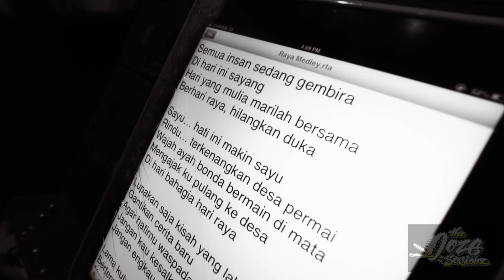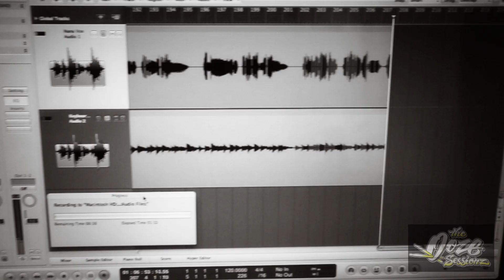Bersabarlah (Airmata Syawal) Sayang : A cover by Nana Karia Feat Aida Awesome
A mesh-up cover of my 2 most favourite Raya ballads :

(1) Bersabarlah Sayang by Sanisah Huri, & (2) Airmata Syawal by Siti Nurhaliza.

Kept it raw with the beautiful piano played by Aida Awesome, and recorded it live, no tweaks or cut & paste. The feel is entirely my own.

Much respect and credits to the original composers & artistes to these songs.